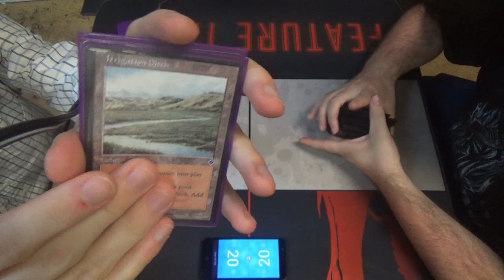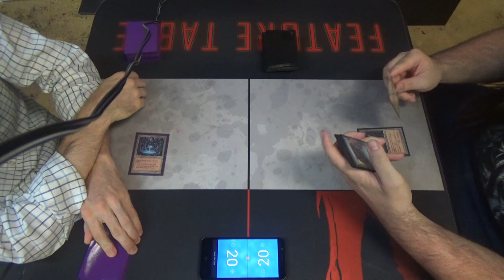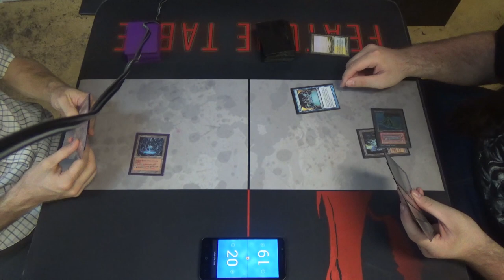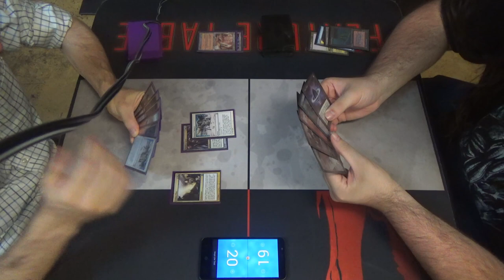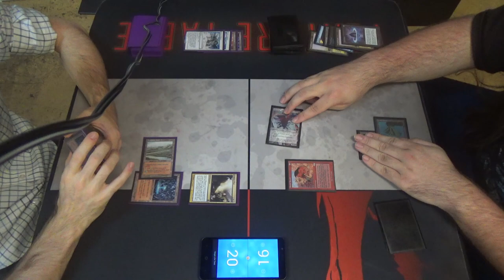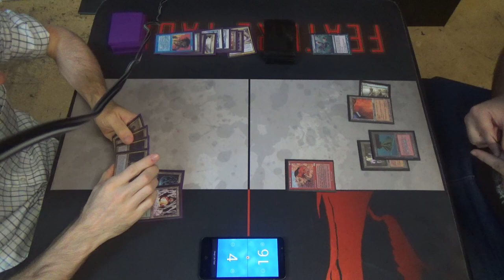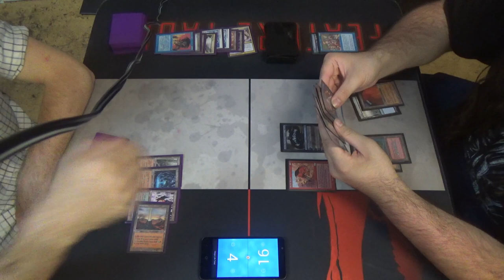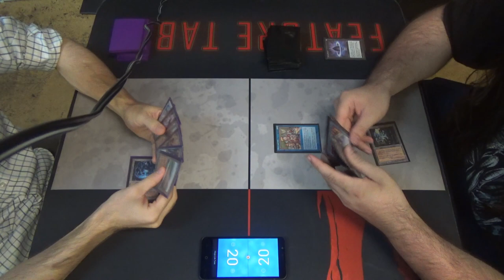Legacy Magic — CascaBalance vs. Cunning Sneak & Show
He is playing with my own version of Sneak and Show. What makes mine unique is that it has three copies of Cunning Wish, even though it has no copies of Omniscience. I love to have access to so many options out of my sideboard/wishboard.

Artifacts (4)
4 Lotus Petal
Creatures (8)
4 Emrakul, the Aeons Torn
4 Griselbrand
Enchantments (4)
4 Sneak Attack
Instants (15)
4 Brainstorm
3 Cunning Wish
1 Flusterstorm
4 Force of Will
3 Spell Pierce
Planeswalker (1)
1 Jace, the Mind Sculptor
Sorceries (9)
4 Ponder
1 Preordain
4 Show and Tell
Lands (19)
3 Ancient Tomb
2 City of Traitors
3 Island
4 Misty Rainforest
4 Scalding Tarn
3 Volcanic Island
Sideboard (15)
3 Blood Moon
1 Echoing Truth
1 Flusterstorm
1 Intuition
1 Kozilek’s Return
1 Mindbreak Trap
1 Pyroblast
1 Ravenous Trap
1 Sudden Shock
1 Surgical Extraction
1 Through the Breach
1 Volcanic Fallout
1 Wipe Away

Also, here's the decklist that I ran for you all:
Creatures (14)
4 Bloodbraid Elf
4 Chancellor of the Annex
1 Gurmag Angler
1 Kathari Remnant
4 Shardless Agent
Enchantments (4)
4 Ardent Plea
Instants (4)
4 Force of Will
Sorceries (10)
4 Captured Sunlight
4 Deny Reality
2 Restore Balance
Lands (28)
4 Ancient Spring
4 Archaeological Dig
4 Crystal Vein
4 Geothermal Crevice
4 Irrigation Ditch
4 Sulfur Vent
4 Tinder Farm
Sideboard (15)
4 Thorn of Amethyst
4 Leyline of Sanctity
3 Misdirection
4 Rest in Peace

Thanks to our patrons:
Benedetto Diab